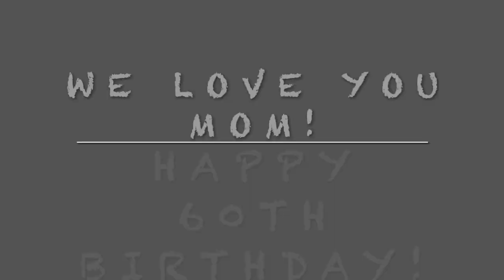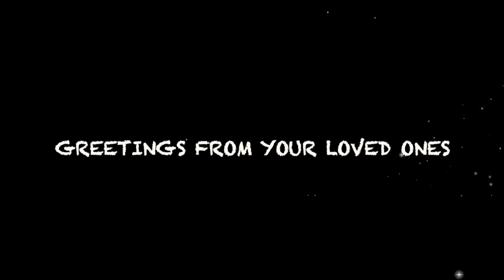60th Birthday Totie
Greatest Mom